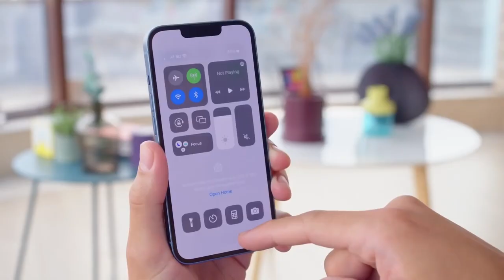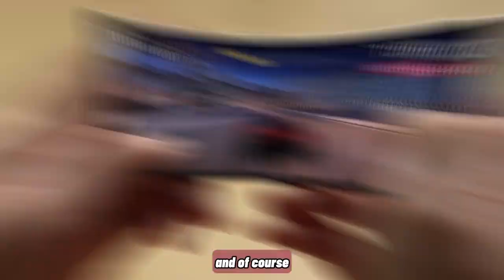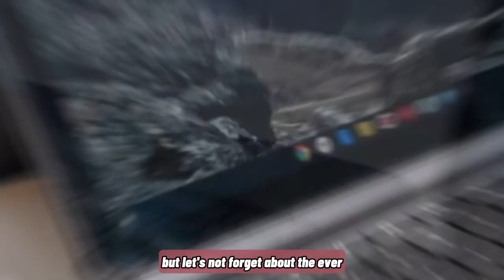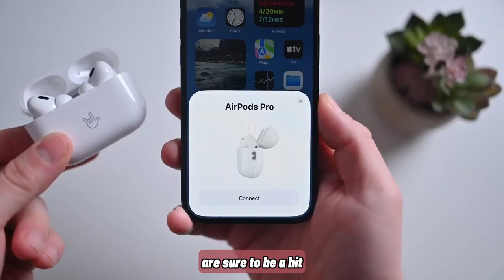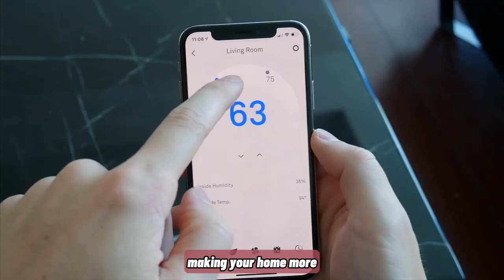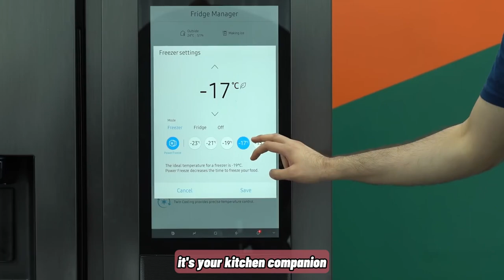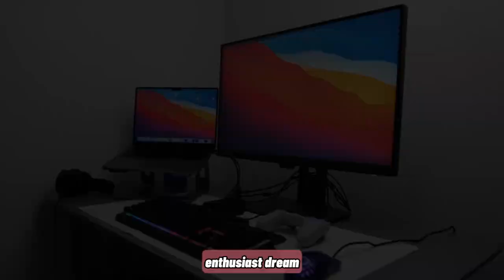Top Most Mind-Blowing Tech Releases in 2024!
The future is here! I'm revealing the most insane, brilliant, and coolest Top Most Mind-Blowing Tech Releases in 2023! Get ready for gadgets that will blow your mind! 🤯

In this video, I'll count down the most jaw-dropping technology that you need to get excited about. We'll see the latest innovations in AI, smart home tech, insane new smartphones, electric vehicles, and more futuristic gadgets.

You'll find emerging tech from CES 2023 that no one saw coming.

Don't buy anything new until you've seen these 10 upcoming tech releases that will upgrade your life!